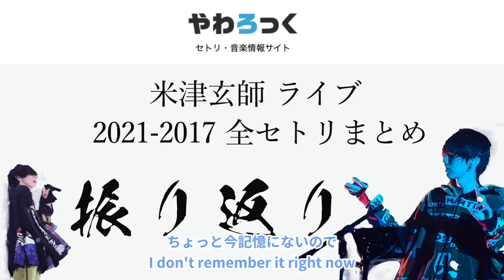米津玄師にライブで演奏してほしい曲を今の気持ちを込めてみんなに送ります。 English sub 米津玄師 Flamingo TEENAGE RIOT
久々の動画で心配かけました、定期投稿を続けることはできませんでしたが、今まで通り緩く続けていくので心配しなくて大丈夫ですよ